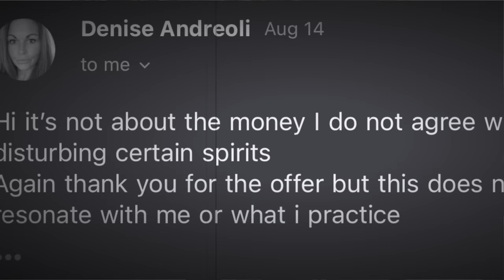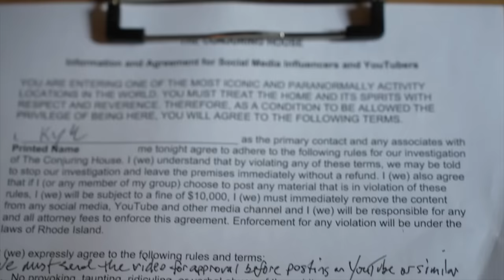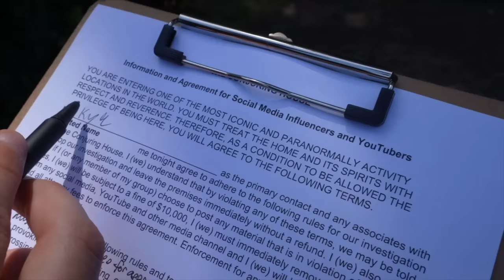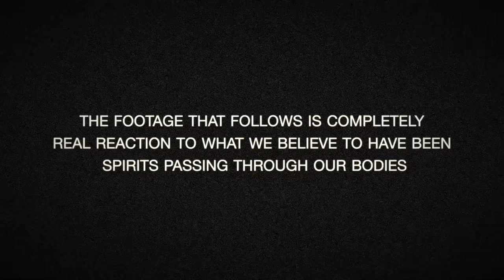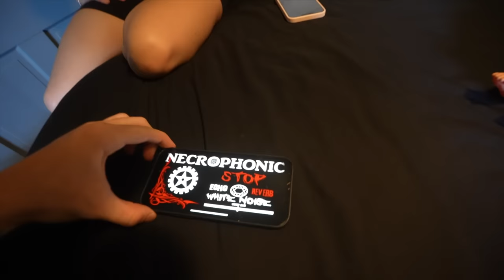Extreme Hide and Seek at the Haunted Conjuring House (It’s Cursed)